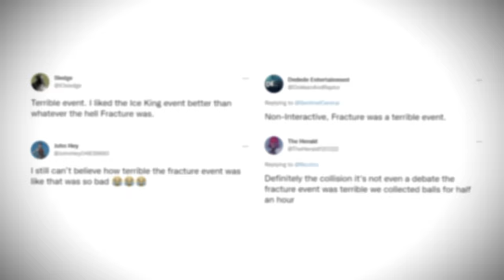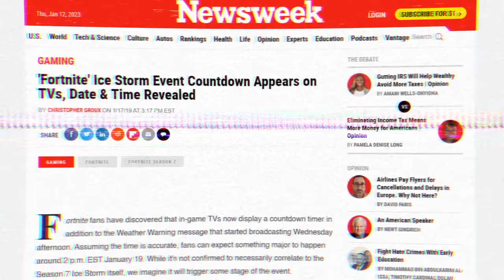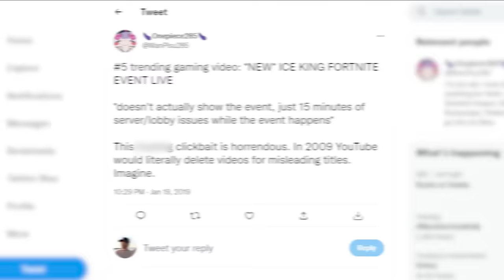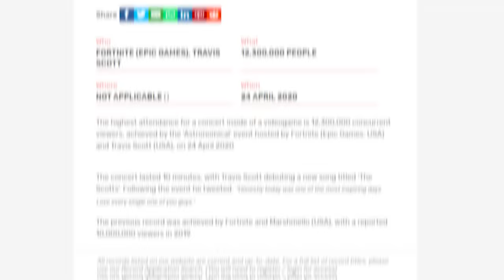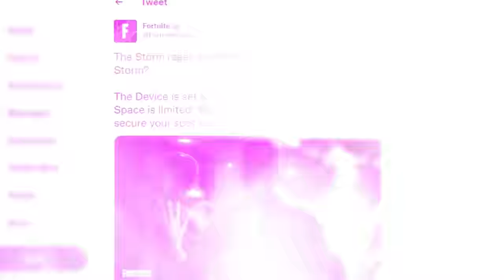The Rise and Fall of Fortnite Events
Discord (Join to be apart of the community)